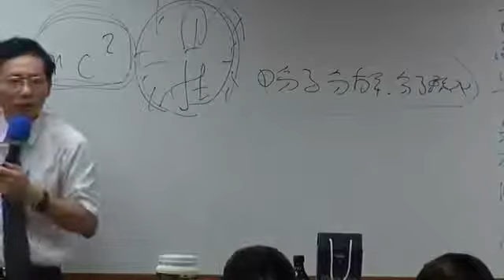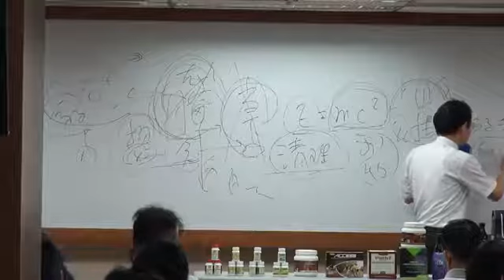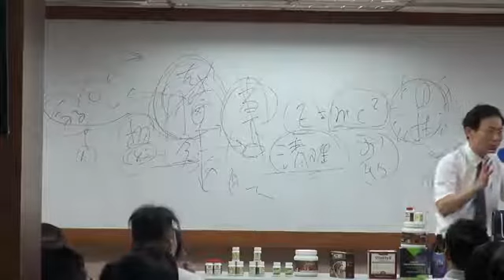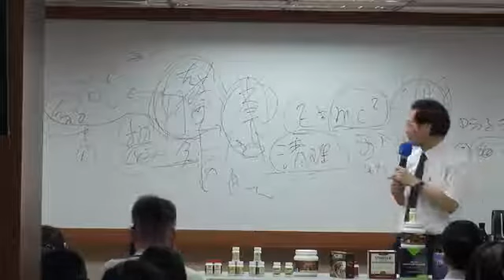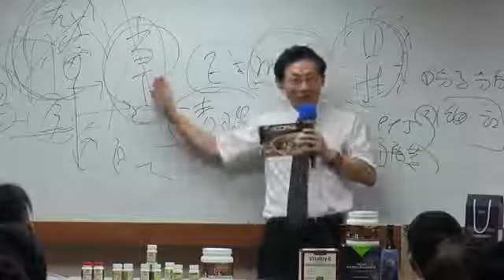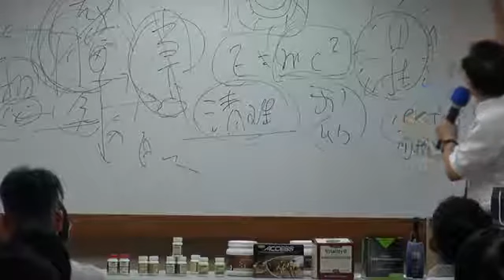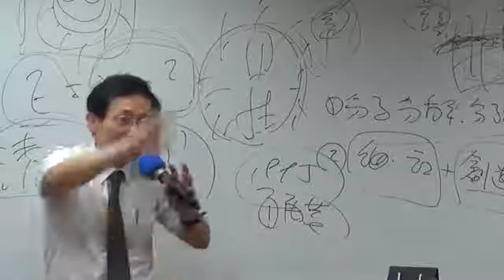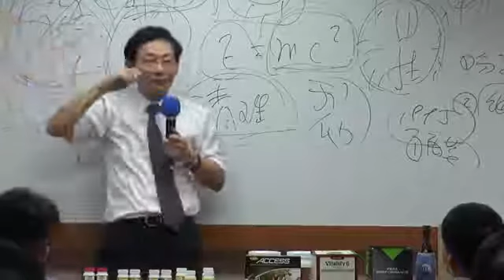發現身體健康的秘密 產品篇 後段